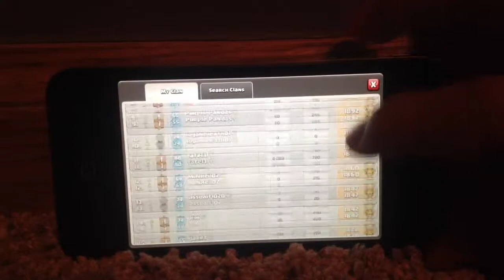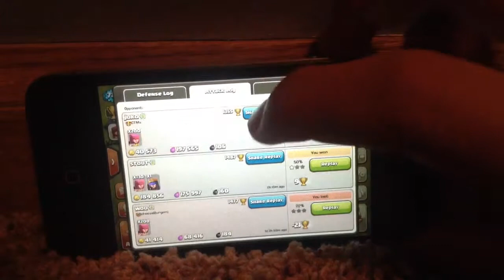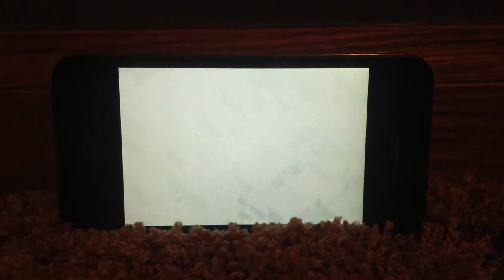New Series Idea!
Update video on a new series i thought of. Hope u guys enjoy the video!